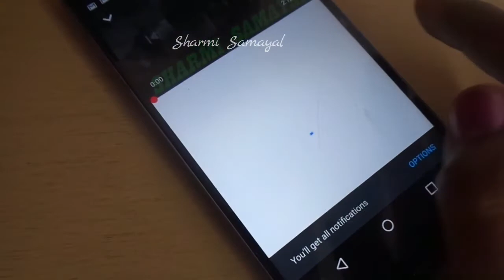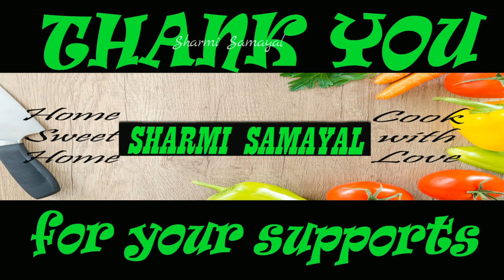1000 SUBSCRIBERS | THANK U ALL